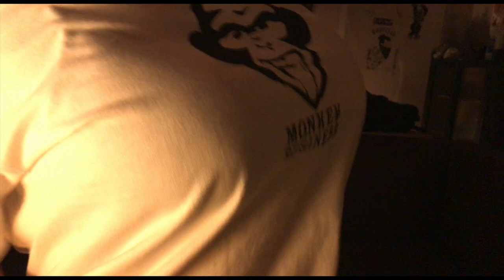【MONKE¥ BUSINE$$ Show Vol.3‹奈美と羞恥心›】“モンキービジネス ”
大阪の黒門市場のすぐ近くにある【スーパージャップ】の美人ママ『シャック』、おさげのチーママ『マグナム弾吉』、そして、吉本新喜劇の『佐藤太一郎』の《菊熊政》トリオがお届けする、笑って泣けて、アホやねんけど、ちょっと考えてまうMovie Showでございます。
カメラを回すのは、勿論、かなた狼。
映画『ニワトリ★スター』や連続短編ドキュメンタリードラマ『スカタン』の監督でございます。

以後お見知り置きを。

今後、モンキービジネスのyoutubeアカウントに様々な映像コンテンツを投下して参りますので、あなた様もモンキービジネスの団員の一員となって、チャンネル登録、シェア拡散の程、宜しくお願い致します。